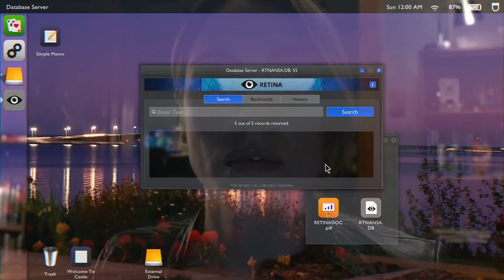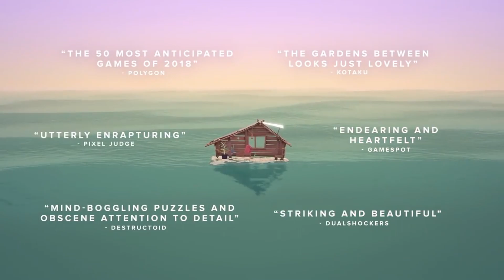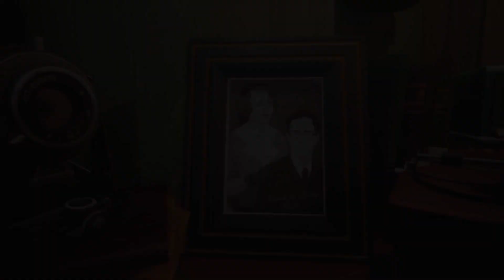12 jogos RÁPIDOS DE SE PLATINAR na PS PLUS EXTRA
Se você está buscando por jogos rápidos de se platinar na PS Plus Extra, nós iremos te ajudar!

Separamos 12 jogos de qualidade para que você consiga dar aquele up na conta. Confira os timestamps:

00:00-01:21 - Deliver Us the Moon
01:21-02:11 - Lake
02:11-03:34 - Dodgeball Academia
03:34-04:24 - The Artful Escape
04:24-05:24 - DC League of Super Pets
05:24-06:16 - Telling Lies
06:16-07:18 - Minit
07:18-08:16 - What Remains of Edith Finch
08:16-09:12 - The Gardens Between
09:12-10:20 - Call of the Sea
10:20-11:13 - Unpacking
11:13 - Mystic Pillars Remastered